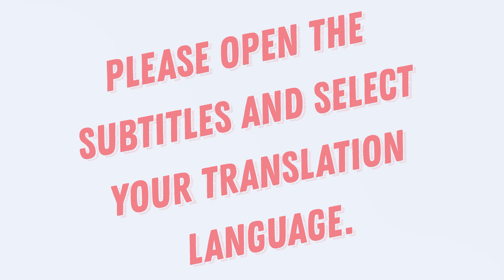Do you have BROCCOLI at home? Delicious and healthy breakfast in 5 minutes!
This wholesome and flavorful breakfast dish I've got for you is a real game-changer. Picture this: tender chunks of potatoes, fresh broccoli florets, succulent tomatoes, and savory leeks, all tossed together and baked to perfection with a generous helping of cheese. And let's not forget the superstar of the show - those farm-fresh eggs. All of these top-notch ingredients come together to create a hearty and satisfying breakfast straight from the oven. It's a nutritious start to your day that will keep you feeling fueled and fabulous. Trust me, this veggie-packed baked breakfast is a total winner, and you'll be coming back for more!

If you don't speak English, turn on subtitles and choose to translate into your language!!!

To prepare you will need:

Broccoli - 300 g

Leek - 30 g

Chicken eggs - 4 pcs

Potatoes - 1 pc.

Seasonings - 3 g

Bon appetit!